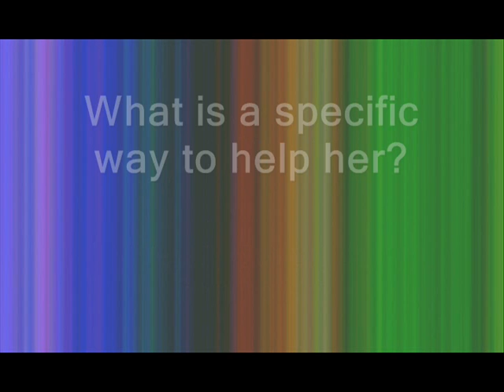SRI LANKA: Death sentence on Rizana Nafeek confirmed (English)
The Asian Human Rights Commission (AHRC) draws your attention to the appeal made in 2007 into the case of Rizana Nafeek, who went to Saudi Arabia as a maid when she was 17 years old and who was sentenced to death by a Saudi court on the allegation that she had killed an infant of her employer. However, she completely denied the charges and explained that the death occurred as an accident by suffocation while she was bottle feeding the child. As a result of intervention by human rights organisations an appeal was filed on her behalf and the death sentence was set aside. A supreme body in Saudi referred the case back to the original court for reinvestigation. The court called for the person who took down her alleged confession. It was found that he was not a competent interpreter that carried out the translation and that it was someone who was, in fact, a sheep herder.